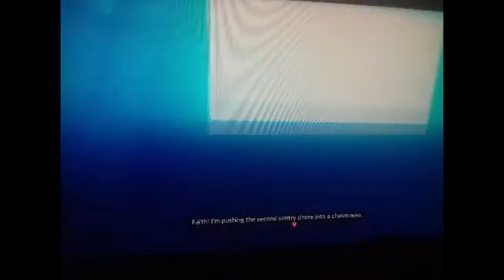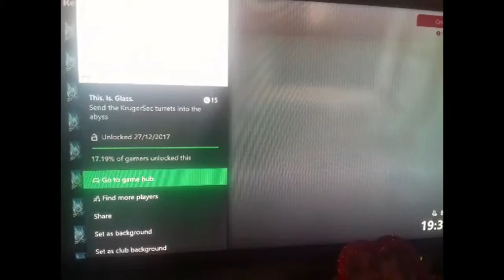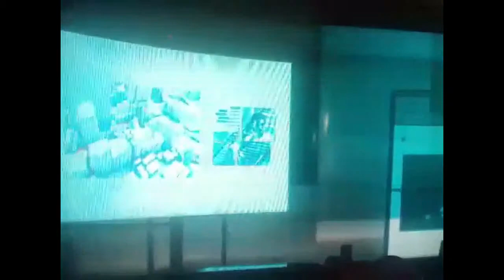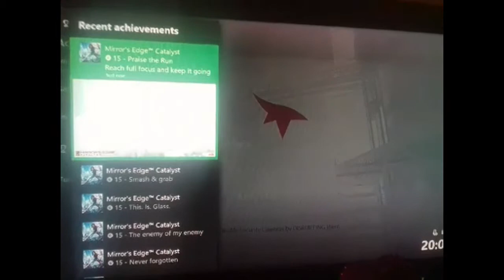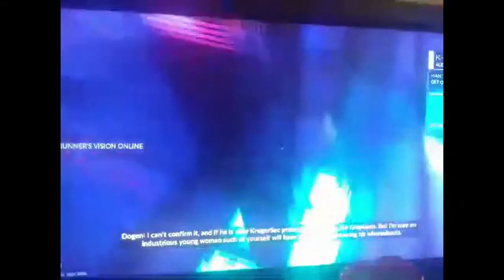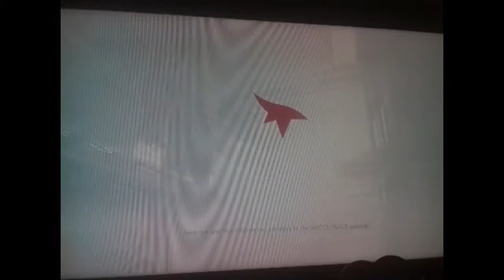Mirrors Edge Catalyst Play Through wheres the turtles Part 7